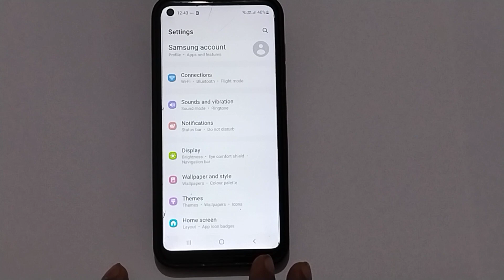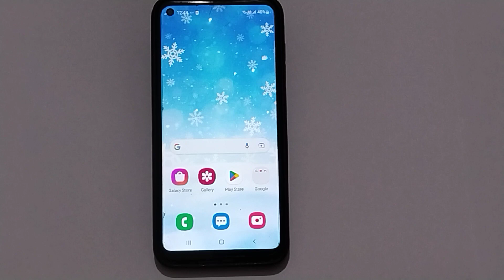How to download wallpaper in infinix hot 10, screen wallpaper setting